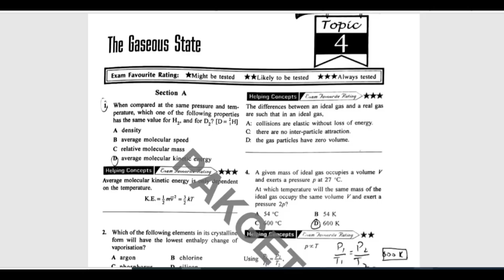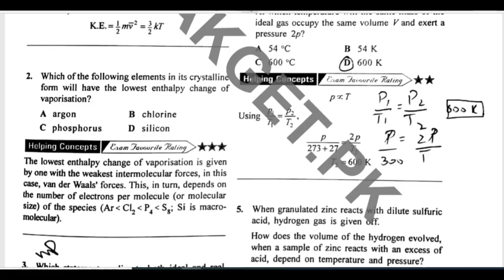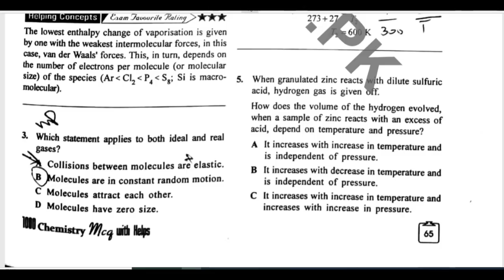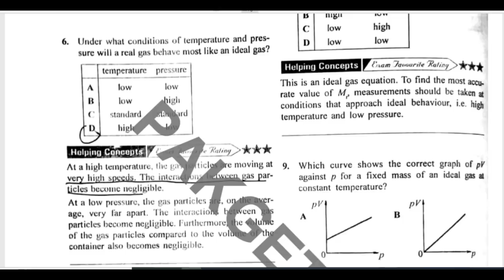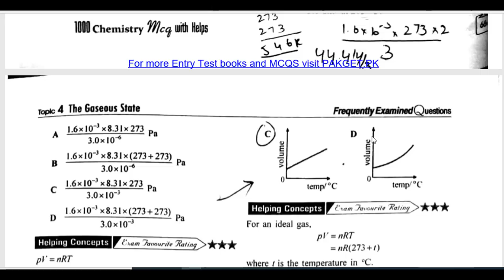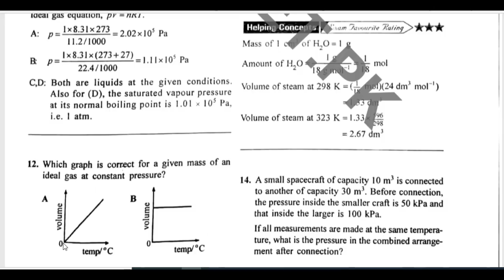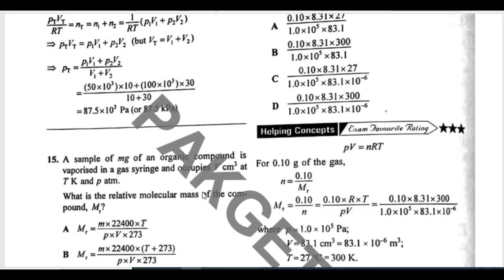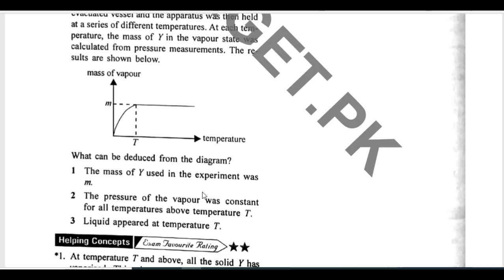Redspot Solution Series I Chemistry I Lecture 03